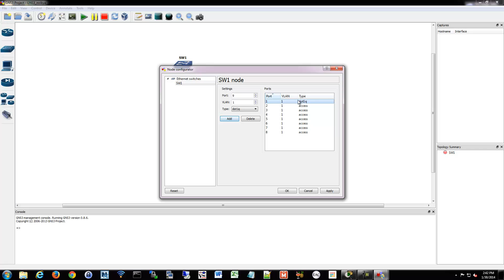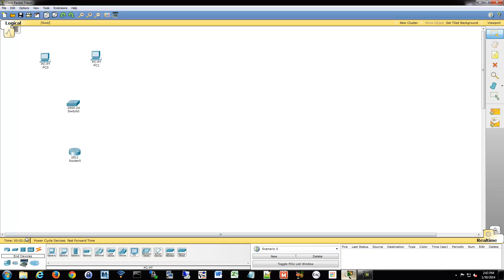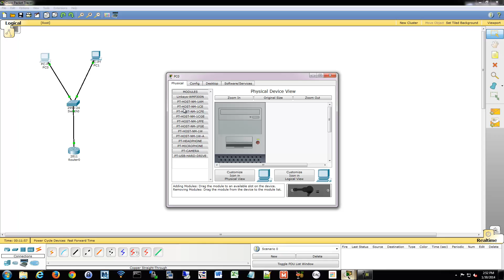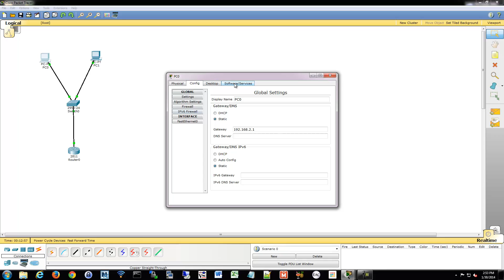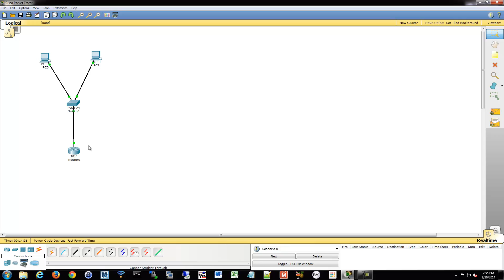CCNA/CCENT 200-120: Router-on-a-stick Configuration 44/84 Free Video Training Course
► Purchase the videos (84 total!) in MP4 format (1080p) for only $24.99
► Purchase the Training Notes (97 outlined pages!) that compliment this series for only $4.99

 • CCNA/CCENT Routing and Switching Training Series
   (100-101 ICND1, 200-101 ICND2, 200-120 CCNAX exams)

|-Exams-|
 • 100-101 ICND1
 • 200-101 ICND2
 • 200-120 CCNAX